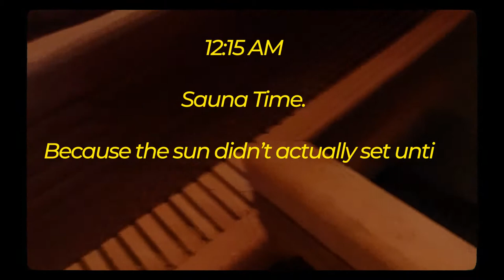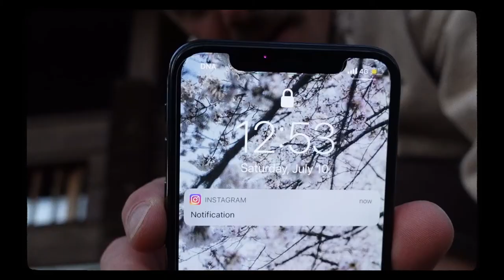Vlog 18 - Chasing the Midnight Sun in Pelkosenniemi, Finland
We went to Helsinki this summer to visit family. While we were there we went 500 km north to Pelkosenniemi, Finland in Lapland. While we were there our main goal was to see the sun at Midnight. It was an unbelievable experience. Big thanks to our Brother in law Joel and his wife Jieun for making the whole trip possible, being incredible hosts, and give this experience of a lifetime.